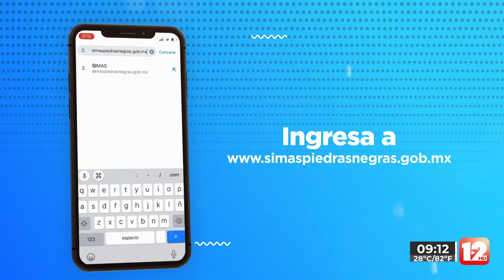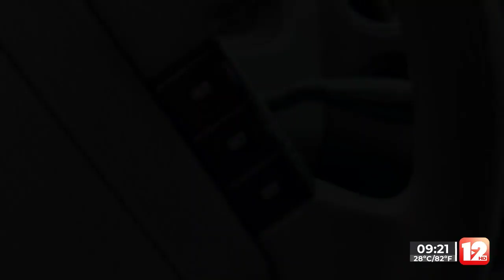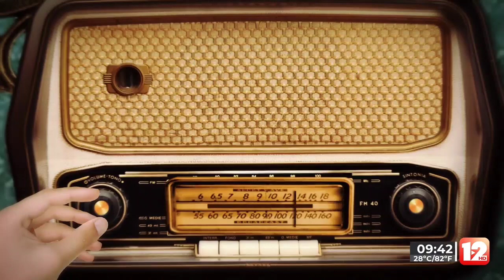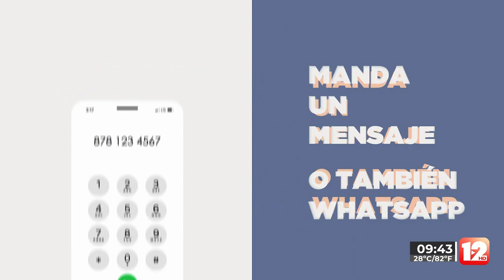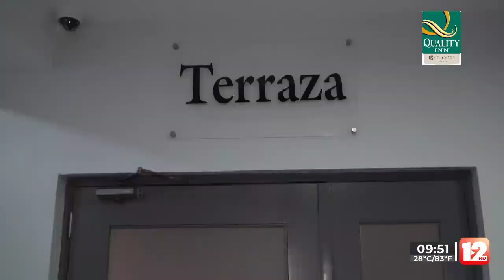ABRAZANDO LA VIDA │10 DE MAYO DEL 2022